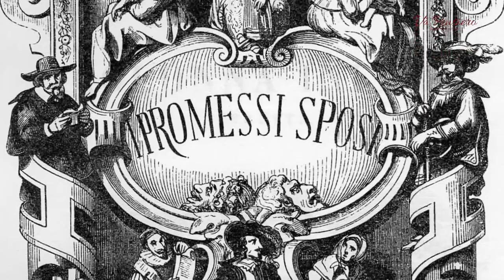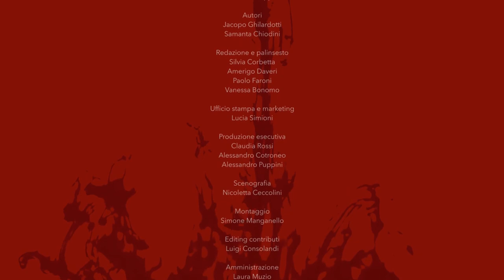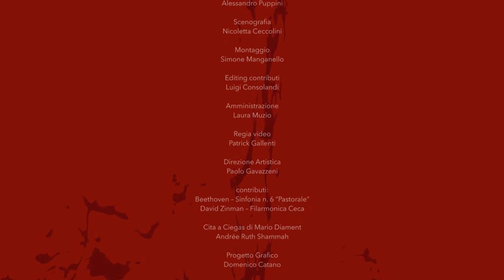Andrée Ruth Shammah su Classica Tv intervistata da Piero Maranghi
Intervista del direttore artistico di Classica Hd Piero Maranghi ad Andrée Ruth Shammah andata in onda sul canale Sky dedicato alla musica classica giovedì 14 maggio 2020. Tra episodi divertenti, ricordi, episodi e personaggi importanti nella carriera e nella vita della regista come Eduardo De Filippo, Franco Parenti, Giovanni Testori, Giorgio Albertazzi, Giorgio Strehler, Valentina Cortese, il dialogo approfondisce i dubbi, le incertezze e le prospettive del mondo del teatro e dello spettacolo dal vivo in questo particolare e tragico momento storico.